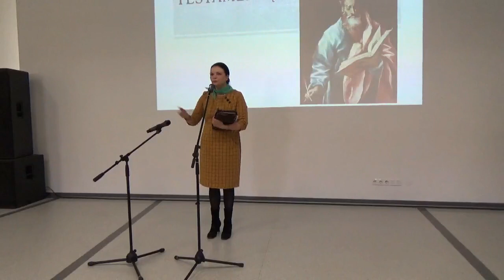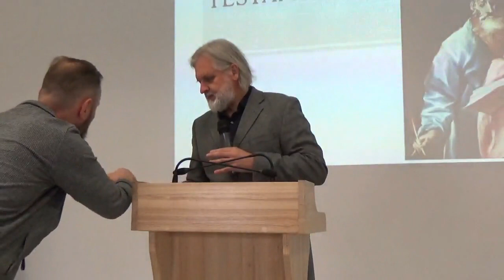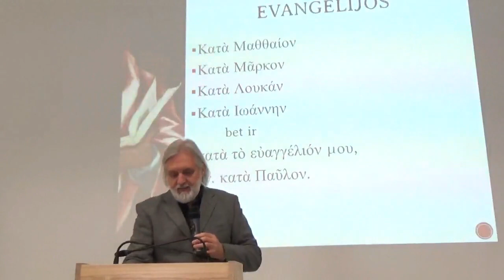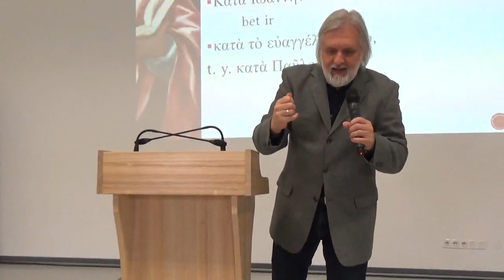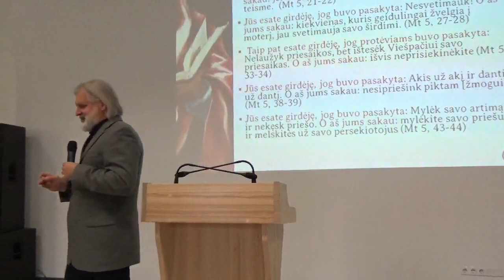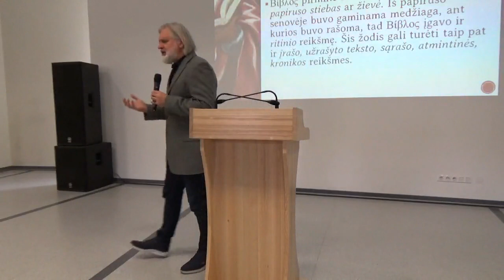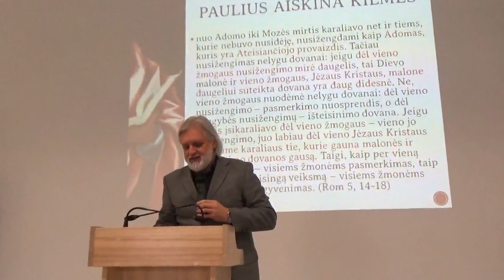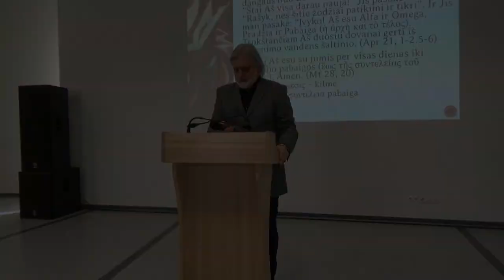2019 09 21 | dr. Giedrius Saulytis | Evangelisto Mato tiltas tarp Senojo ir Naujojo testamentų (I)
Šventojo Rašto studijos Šiauliuose